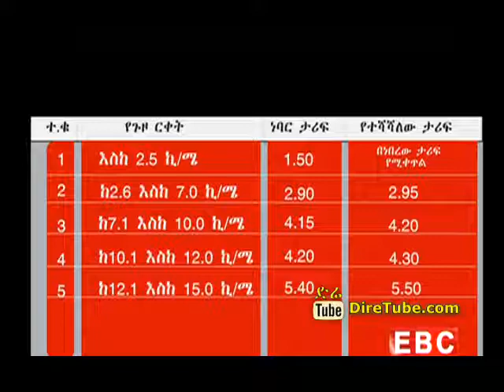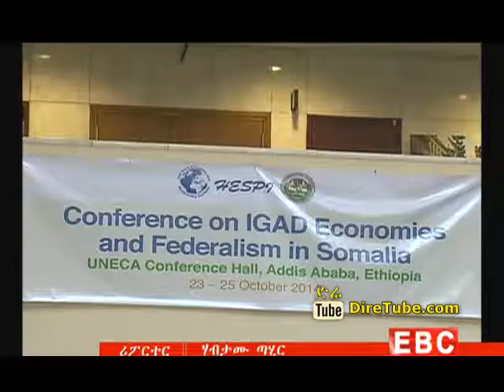The Latest Amharic Evening News From EBC October 25, 2014